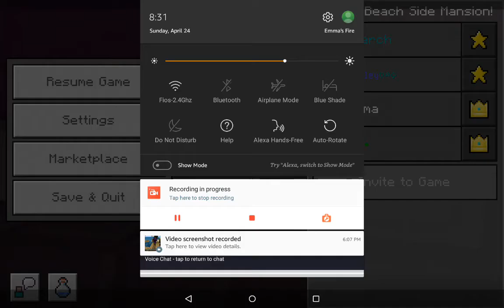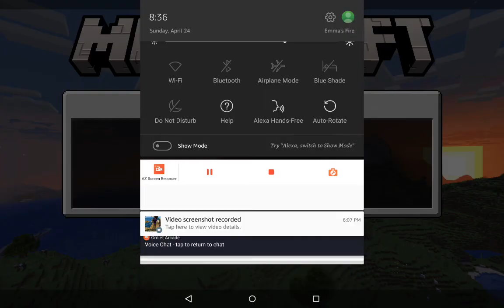Emma part two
hi, guys, my name is Emma
my friend Erick actor
Emma me the mom
Erick sister name xx.ashley
baby girl sarch